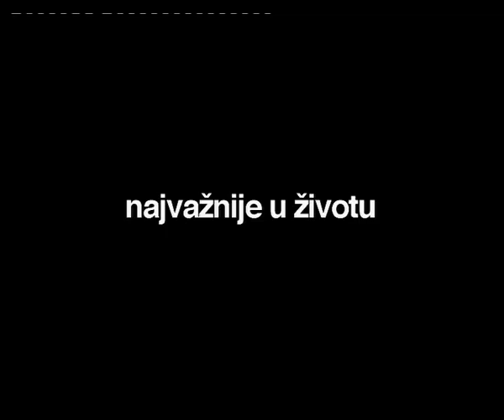Vesna Krmpotić - što je najvažnije u životu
Što je za Vesnu Krmpotić najvažnije u životu...